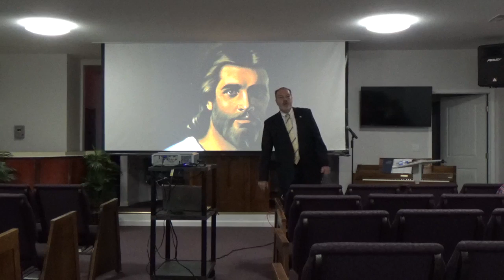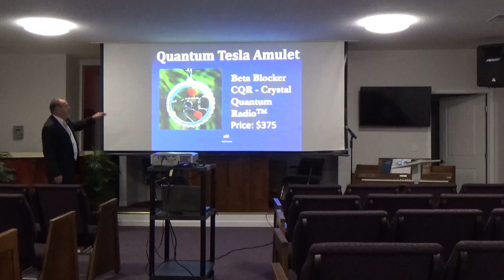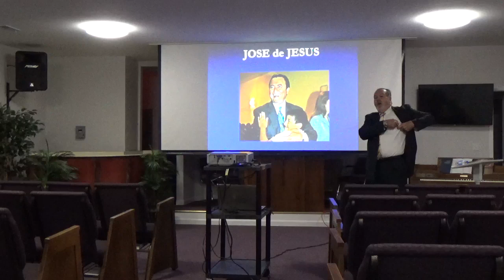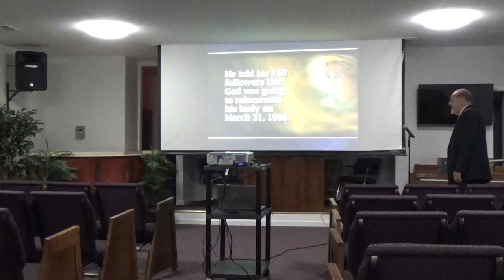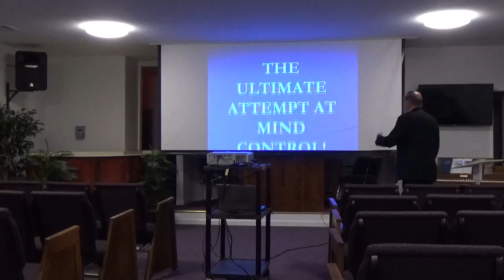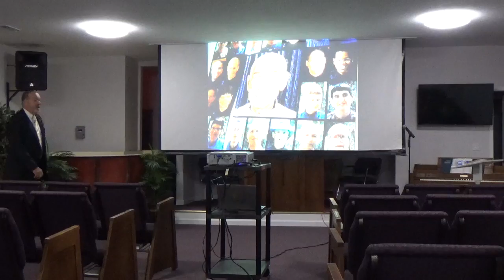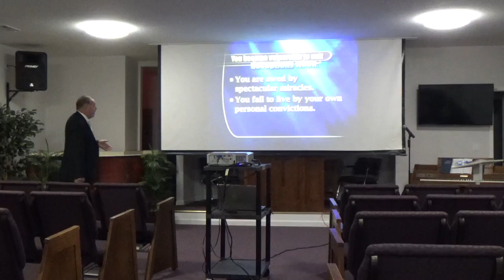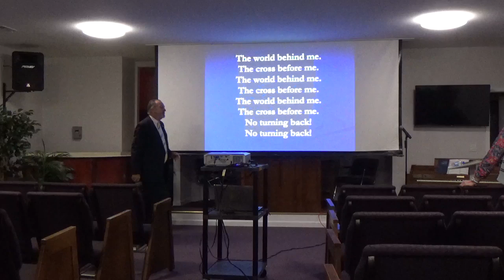08/29/2016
Meeting number 9 of "the time has arrived" with Pastor Johnny Mosquera